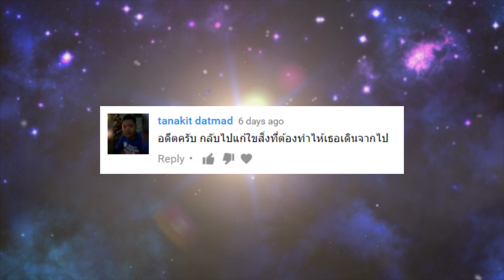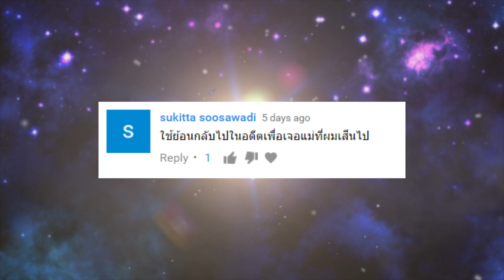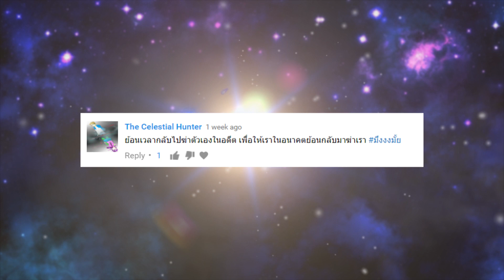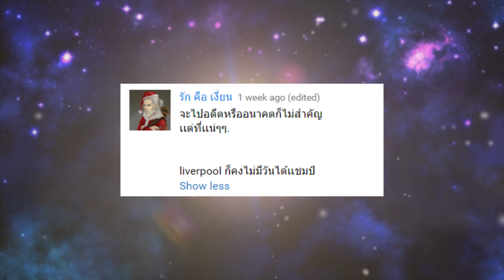หม่อนควรทำอาชีพอะไร[comic world daily]